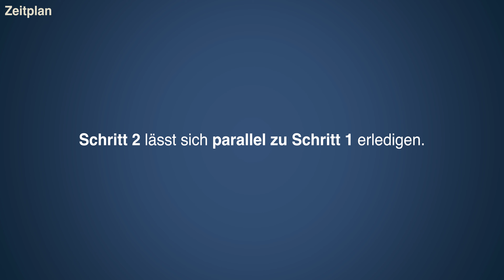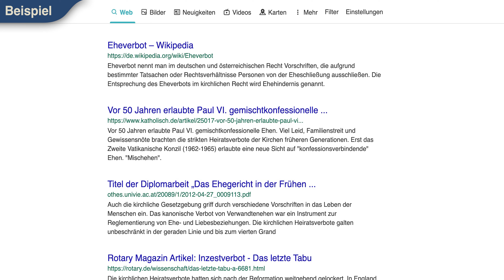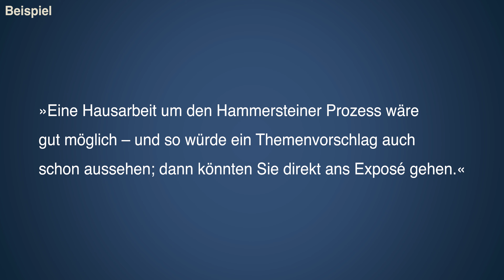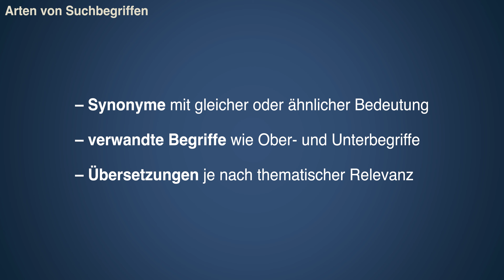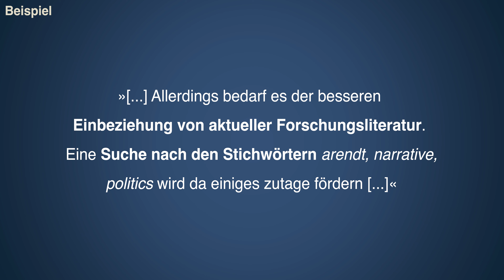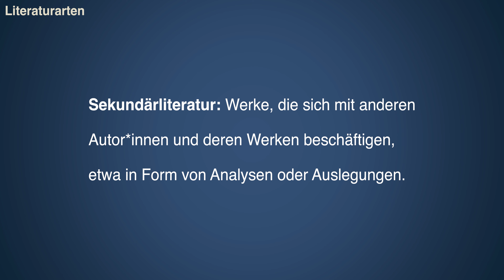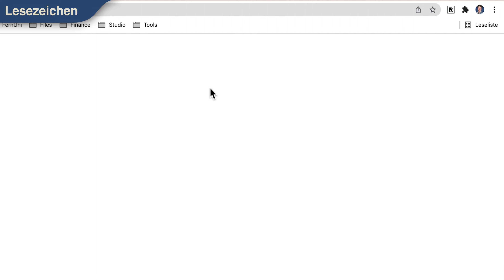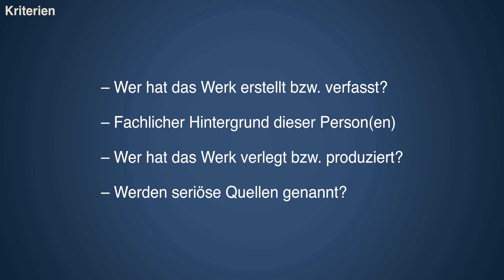Hausarbeiten schreiben · Thema finden + Recherche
00:00 Intro
00:51 Themenfindung für Haus- und Abschlussarbeiten
04:43 Schritt 1 | Orientierung verschaffen
06:30 Schritt 2 | Neugier und Vorwissen nutzen
08:00 Schritt 3 | Thema eingrenzen
09:52 Schritt 4 | Relevanz prüfen
12:34 Schritt 5 | Grünes Licht einholen
14:58 Literaturrecherche für Haus- und Abschlussarbeiten
15:39 Schritt 1 | Suchbegriffe erweitern
20:07 Schritt 2 | Überblick verschaffen
24:34 Schritt 3 | Mit Büchern beginnen
27:09 Schritt 4 | Auswahl treffen
28:10 Schritt 5 | Funde verwalten

Wie findet sich für eine Haus- oder Abschlussarbeit ein Thema? Das ist eine wiederkehrende Herausforderung für Studierende. Wenn auch du Tipps zum Hausarbeit schreiben suchst, bist du hier richtig.

In diesem Beitrag erkläre ich das richtige Vorgehen in Sachen Themenfindung und Literaturrecherche für wissenschaftliche Arbeiten in 5 Schritten, mit Beispielen und Tipps aus der Praxis. Konkret beziehen wir uns dabei auf das Studium der Kulturwissenschaften (B.A.) an der FernUniversität in Hagen. Doch sämtliche Schritte lassen sich auch auf MINT-Fächer oder andere Studiengänge anwenden. Alles Weitere im Video!

Unterstütze diesen Kanal finanziell. Jeder Cent fließt in die Produktion neuer Videos.